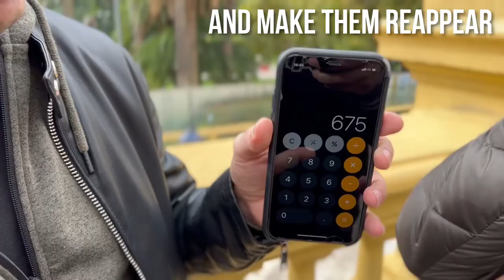Pulse - Pro Magic Calculator de Magic Pro Ideas 2⚡ Truco de magia 🔥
✔️Es una calculadora mágica que puedes usar en tu teléfono y también en los de tus espectadores muy fácilmente. Simplemente usa una etiqueta con chip NFC (viene incluída) o bien escribe una pequeña URL frente a tus espectadores. Realiza Toxic, fuerza una fecha y hora, borra y haz que aparezcan números de una forma única y muy sencilla. La App lo hace todo por ti.